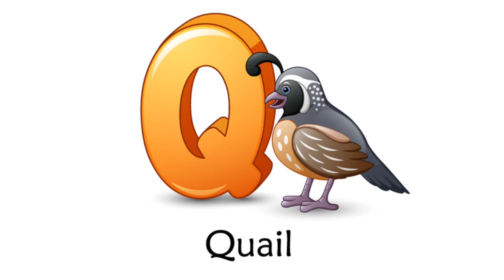ABC Animals | Alphabet phonic song Learn The Alphabet | Toddler Learning Video | Letter Sounds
You’re Quires:

apple
afore apple
a for apple song
A is for apple a a apple song

You’re Quires:

phonics song
phonics songs
alphabet phonics song
nursery rhymes abc phonics song
ABC song
Alphabet song
Kids Music
Toddlers songs
Fruit songs
Shapes song
We are shapes
Alphabet Superheroes song
Animal song
Food song
Vegetables song
Sea animal song
Vehicles song
Birds abc song